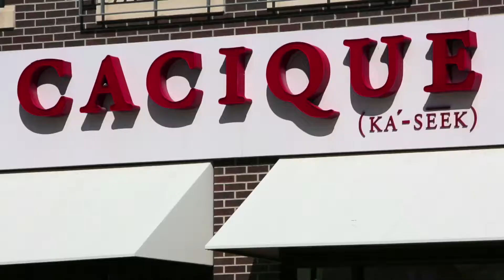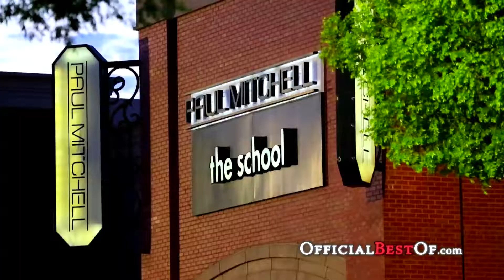Arlington Highlands - Best Lifestyle Center - Texas 2018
Some of the best restaurants and shopping in Texas can be found here. Centrally located in the DFW Metroplex, Arlington Highlands has something for everyone. Whether its a visit with the whole family or and outing with friends to your own personal outing, Arlington Highlands will definitely please!